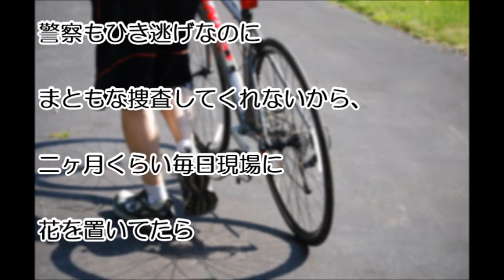【１分間のスカッと話】ひき逃げ犯を精神的においつめた